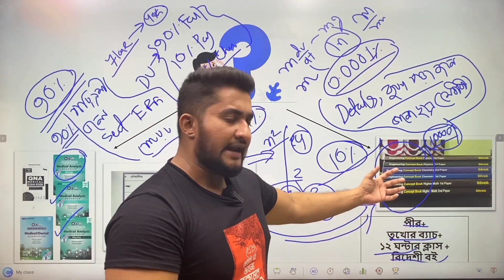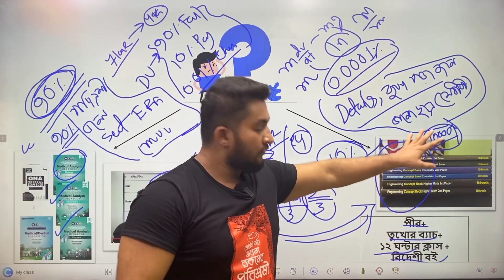পড়াশুনাকে সহজ করো। আনাস ভাইয়া।